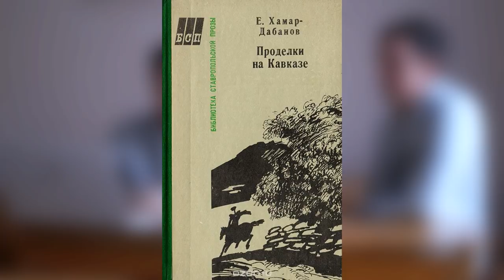Черкесы русской национальности. Линейное казачество 18-20 вв. (Часть 3)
Третья часть серии лекций Константина Скиба о линейном казачестве в 18-20 веках - особенностях внешнего вида казаков, их быта, культуры и традиций и особенно влиянии черкесского мира на них.